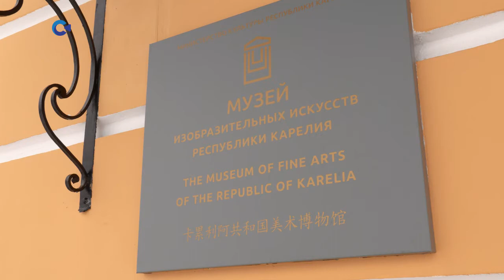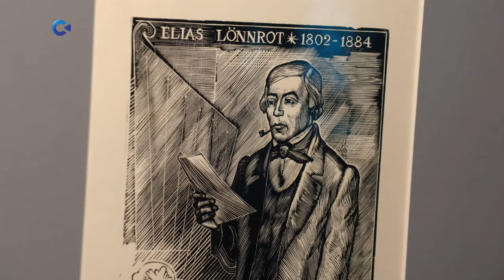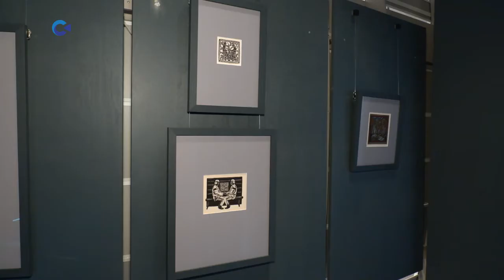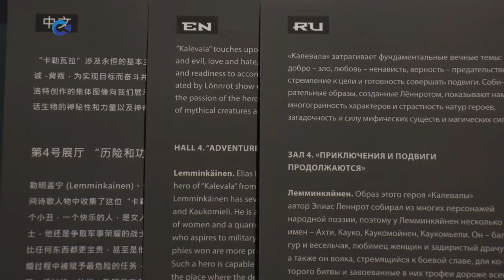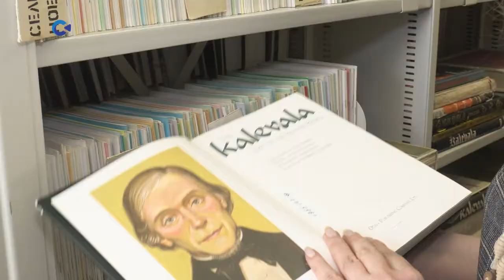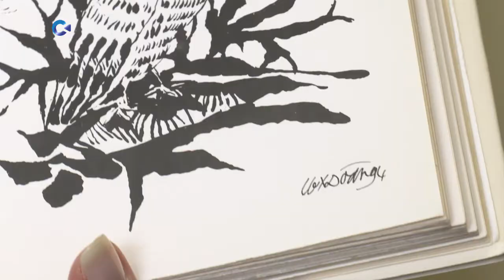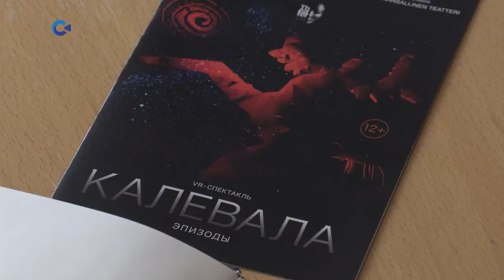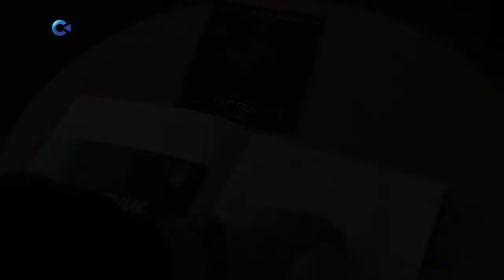Вселенная "Калевала" | "Территория Культуры" 05.04.2021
9 апреля исполняется 219 лет составителю эпоса "Калевала" Элиасу Леннроту

"Территория Культуры" не могла пройти мимо такого события.
В этом выпуске:
- путешествуем по Вселенной с именем "Калевала" в Музее изобразительных искусств Карелии;
- попадаем в хранилище редких изданий в Национальной библиотеке;
- разгадываем "код Калевалы" на улицах Петрозаводска;
- погружаемся в виртуальный мир "Калевалы" в Национальном театре.